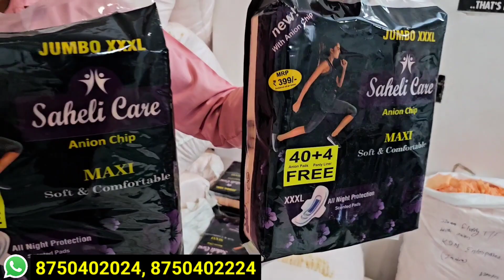फ्री में मिल रहा है यहाँ सेनेटरी पैड | Sanitary Pad Store in Delhi | Sanitary Pad wholesale Market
Kdm enterprises
Gali no.1 janta market
Metro piller no.373
Nagloi new Delhi 110041

baby diaper
 Sanitary pads
Sanitary pads manufacturer
Sanitary pads wholesale market
baby diaper wholesale shop
Sanitary pad factory
baby diaper factory
sanitary pads wholesale near me
sanitary pads wholesale price
sanitary pads wholesale market in delhi
sanitary pads whisper
sanitary pads company
baby diaper company
stayfree

अपनी Shop की वीडियो शूट करवाने के लिए For shop video shoot 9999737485